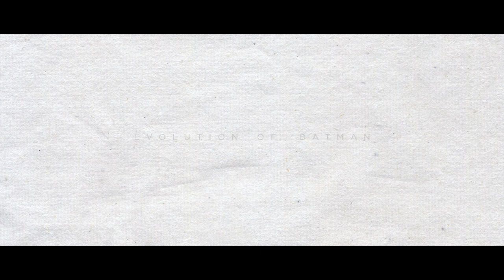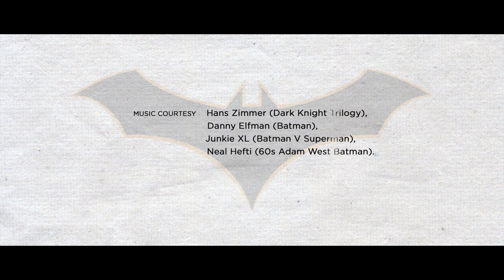Evolution of Batman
Evolution of Batman (The Dark Knight)